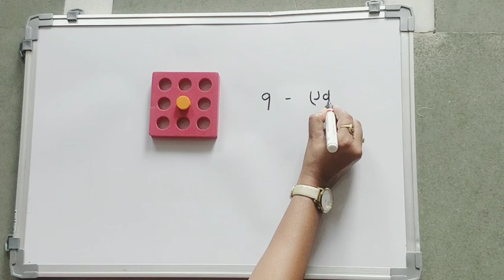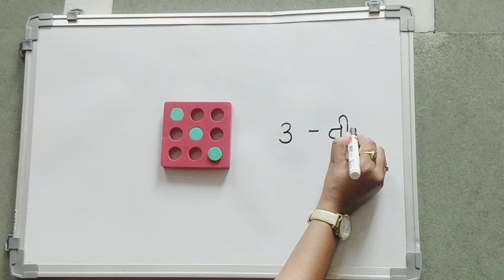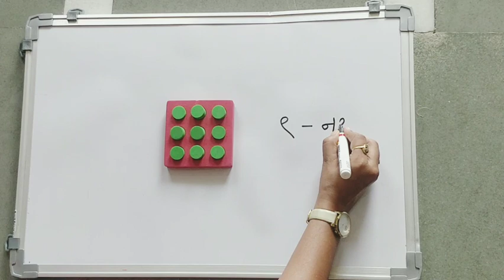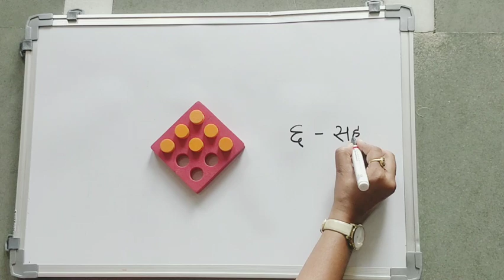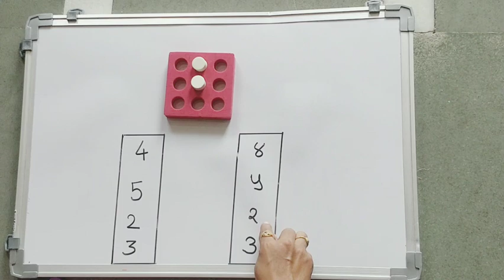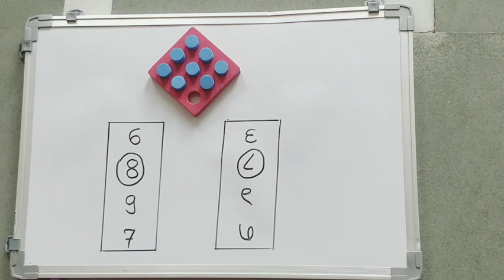1 ते 9 अंकांचा सराव (Part-47)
practice 1 to 9 digits# 1 ते 9 अंकांचा सराव#इयत्ता 1 लीclass 1st#math kit#गणित पेटीपेज नं 17,18,19